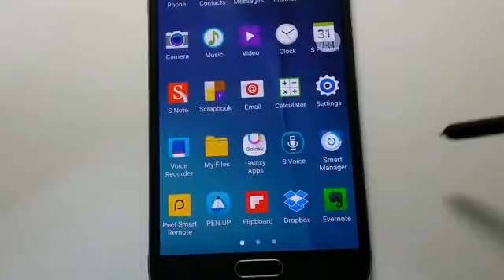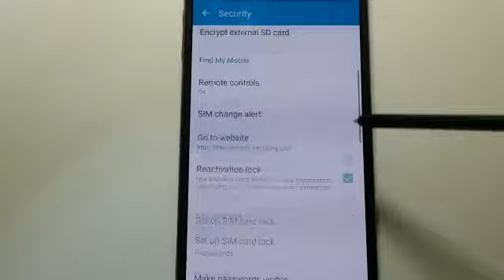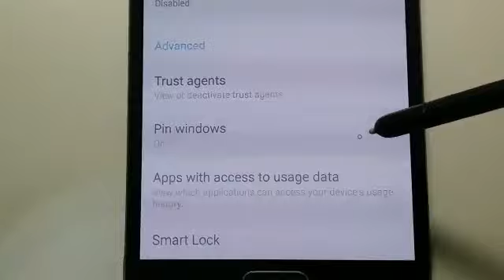Galaxy Note 4 Android 5.1.1 New features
This update is currently rolling out for Galaxy Note 4 (SM-N910G) in Singapore.
The New features are
•Smart Manager
•faster Recent apps tray
•New and faster animations
•Pin Windows
•Clock Widget in the notification panel
•Faster fingerprint scanner
•Less Ram usage